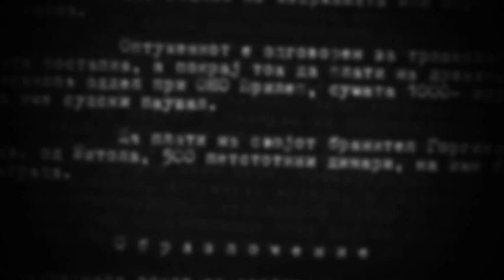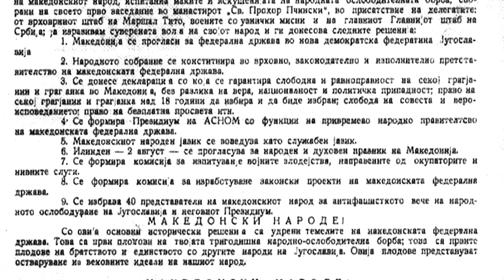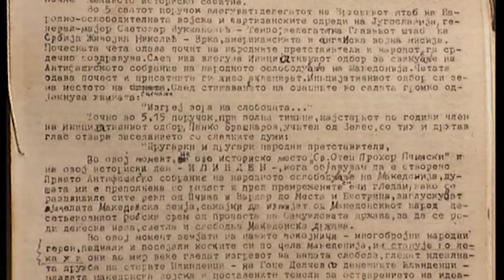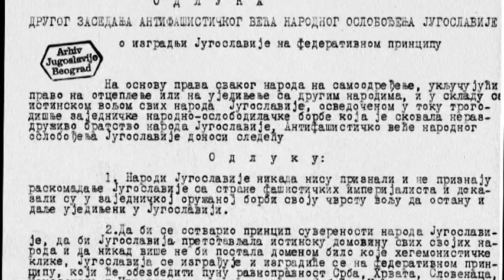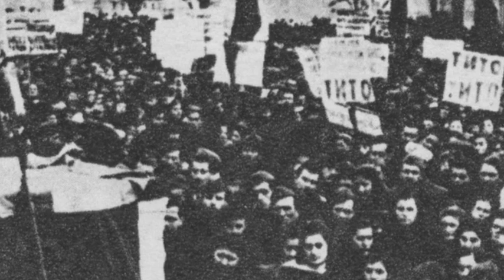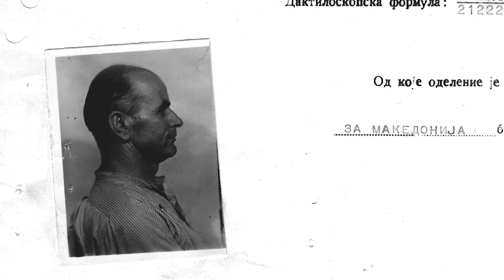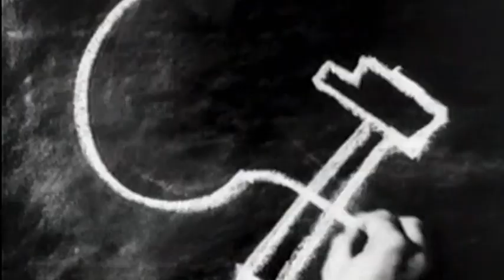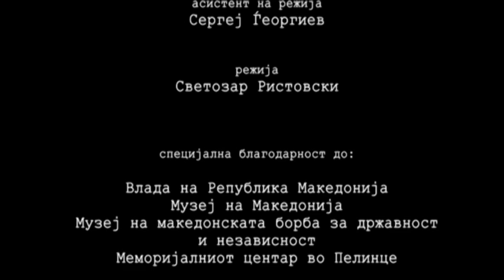Судбините на членовите на президиумот на АСНОМ [EP01]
Антифашистичкото собрание на народното ослободување на Македонија (АСНОМ) било врховно законодавно и извршно тело на Демократска Федерална Македонија во периодот од август 1944 година до април 1945 година, кога, согласно новите прилики, е реконституирано и преименувано во Народно собрание на Македонија.

На неговото прво заседание биле удрени темелите на современата Македонска држава. Составен од интелектуалци, визионери и родољуби, тие донеле одлуки кои биле пред своето време и со тоа се судриле со централната југословенска власт. Во рок од неколку години, најголем дел од овие луѓе биле деградирани, судени и тргнати од јавниот живот во македонското општество. Тие и нивните фамилии доживеале невидена голгота, само поради изразените промакедонски и продемократски ставови.
Овој серијал ги обработува тие настани.

Во составот на првиот Президиум на АСНОМ, избран на Првото заседание на АСНОМ, влегуваат следните 22 делегати на АСНОМ:
• Методија Андонов - Ченто (претседател)
• Панко Брашнаров (прв потпретседател)
• Емануил Чучков (втор потпретседател)
• Љупчо Арсов (секретар)
• Владимир Полежиновски (секретар)
• Венко Марковски
• Цветко Узуновски
• Богоја Фотев
• Михаило Апостолски
• Страхил Гигов
• Петре Пирузе
• Кирил Петрушев
• Јован Ѓоргов
• Епаминонда Поп Андонов
• Генадие Лешков
• Кемал Аголи
• Лазар Соколов
• Вера Ацева
• Камбер Хасан
• Ацо Петровски
• Младен Георгиев Челопечки
• Лилјана Чаловска
За поефикасно вршење на извршните ингеренции, на 6 август во рамките на Президиумот на АСНОМ се формираат осум поверенства. За повереници се назначени: Брашнаров (за информации), Петрушев (за внатрешни работи), Поп Андонов (за просвета), Соколов (за народно стопанство и обнова), Фотев (за финансии), Гигов (за сообраќај и градежништво), Петровски (за социјална политика) и Пирузе (за судство).

The Anti-Fascist Assembly of the People's Liberation of Macedonia (ASNOM) was the supreme legislative and executive body of the Democratic Federal Republic in the period from August 1944 to April 1945, when, according to new circumstances, it was reconstituted and renamed the National Assembly of Macedonia.

At its first session the foundations of the contemporary Macedonian state were struck. Consisting of intellectuals, visionaries and patriots, they made decisions that were far ahead of their times and thus collided with the central Yugoslav government. Within a few years, most of these people were degraded, tried and removed from public life in Macedonian society. They and their families experienced unprecedented golgotha, only because of the prominent pro-Macedonian and pro-democracy views.
This series deals with these events.

In the composition of the first Presidium of ASNOM, elected at the First ASNOM session, the following 22 delegates of ASNOM are included:
• Metodija Andonov - Cento (president)
• Panko Brashnarov (first vice president)
• Emanuel Chuchkov (second vice president)
• Ljupcho Arsov (Secretary)
• Vladimir Polezhinovski (Secretary)
• Venko Markovski
• Cvetko Uzunovski
• Bogoya Fotev
• Mikhail Apostolski
• Strahil Gigov
• Petra Piruza
• Kiril Petrushev
• Jovan Gjorgov
• Epaminonda Pop Andonov
• Gennady Leshkov
• Kemal Agolli
• Lazar Sokolov
• Vera Aceva
• Kamber Hasan
• Aco Petrovski
• Mladen Georgiev Chelopechki
• Liljana Chalovska
For more efficient execution of executive powers, on August 6, eight assignments are established within the Presidium of ASNOM. For trustees are appointed: Brashnarov (for information), Petrushev (for internal affairs), Pop Andonov (for education), Sokolov (for economy and renewal), Fotev (finance), Gigov (for traffic and construction), Petrovski for social policy) and Piruz (for the judiciary).